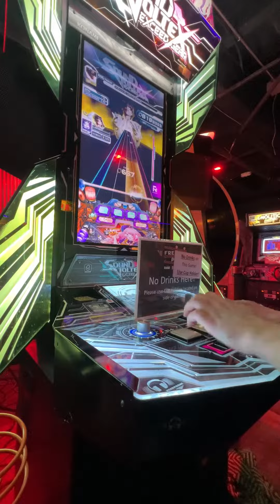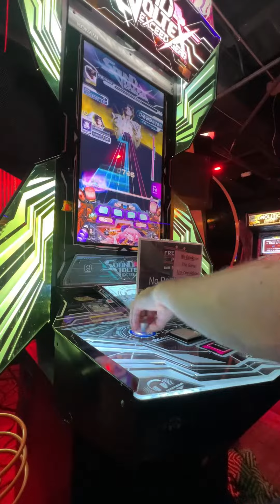(SDVX Exceed Gear) She is my wife ADV-11 [PUC]